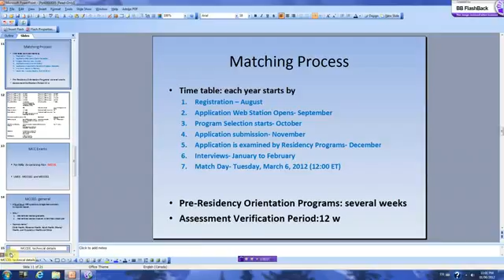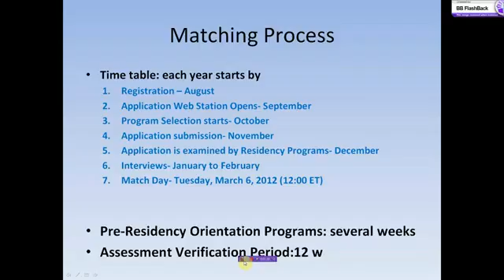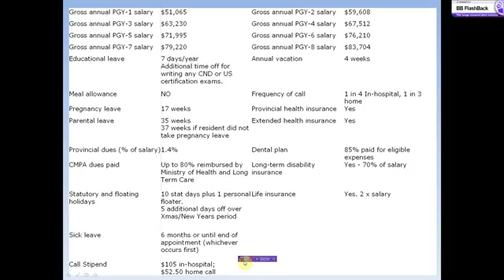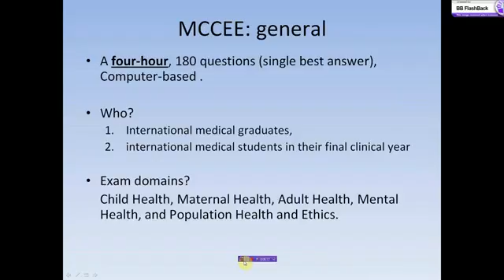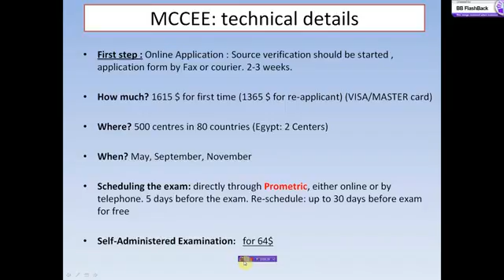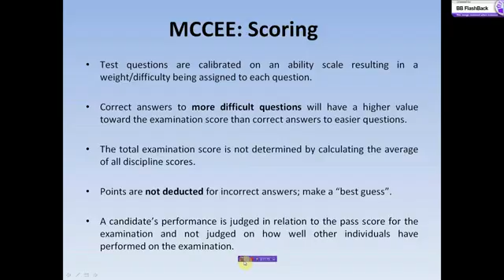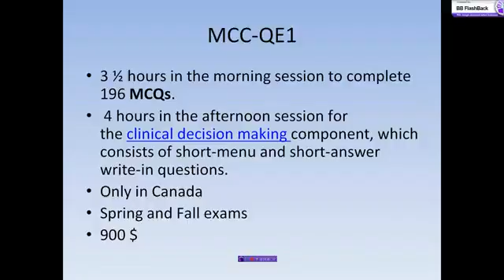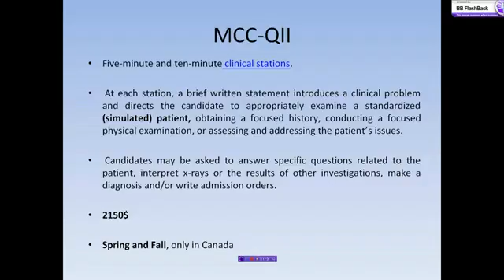Canadian career part 3 Noha Ahmed